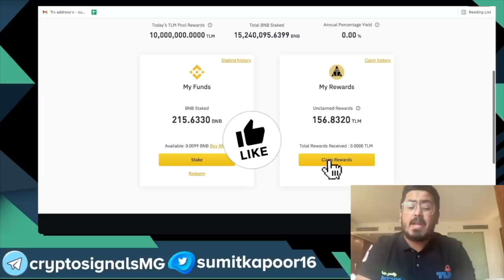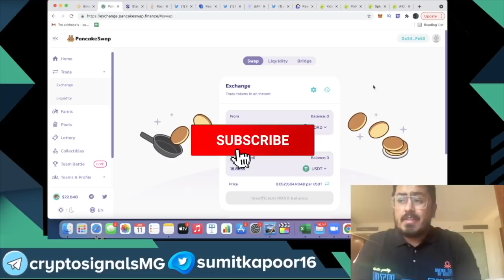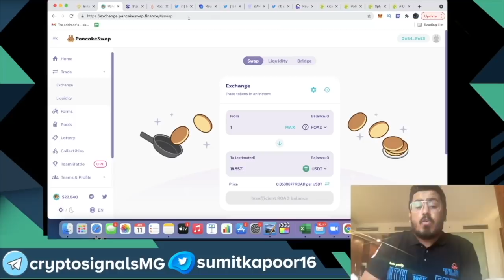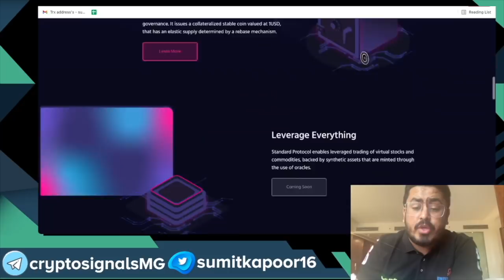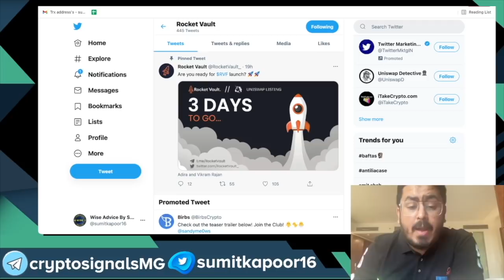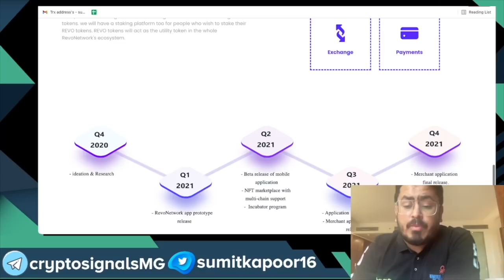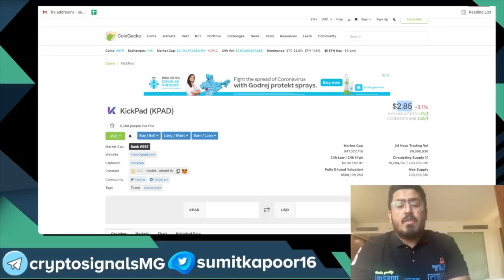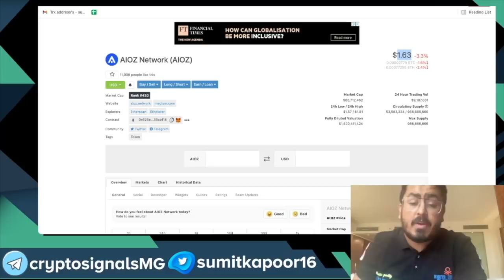100x IDOS - $21000 Biggest Giveaway - IDO's In Dip !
In this video we will talk about Binance Launchpad Token TLM + Biggest Giveaway Ever With Our NFT HOLDERS + Upcoming 100x IDO's + Some Ido Projects In DIP .

This video will have lot of information for you all to take benefit from and to earn multiple x profit from IDO + Upcoming IDO's + IDO's In Dip .

Sumit Kapoor
(WISE ADVICE)